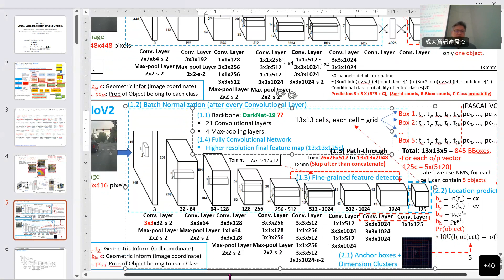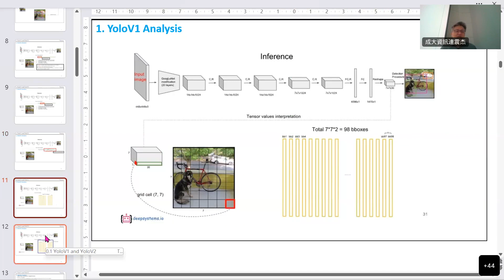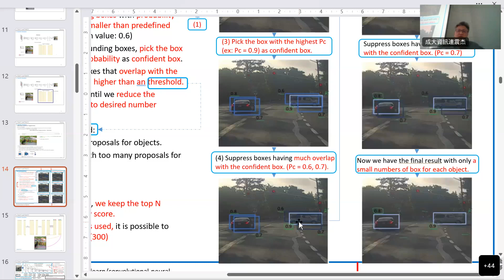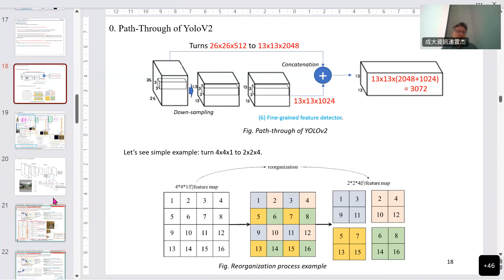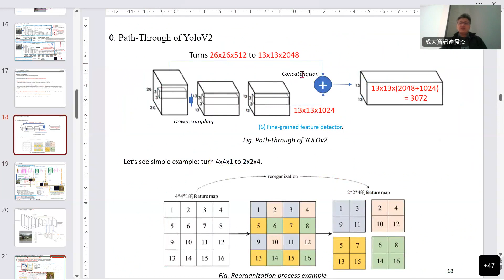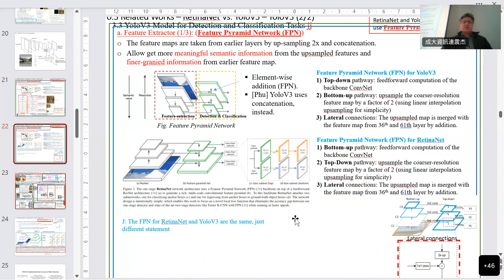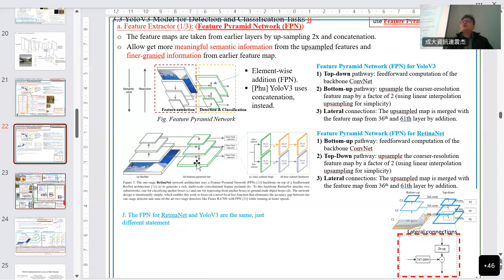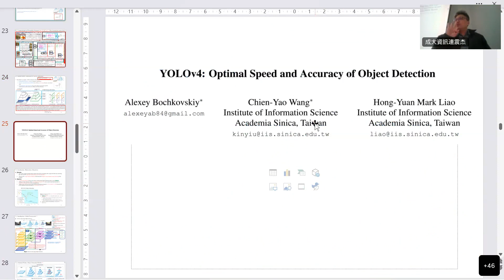影像處理、電腦視覺及深度學習概論_20221219_Dl_02_ClassifyDetect_YoloV4(2)